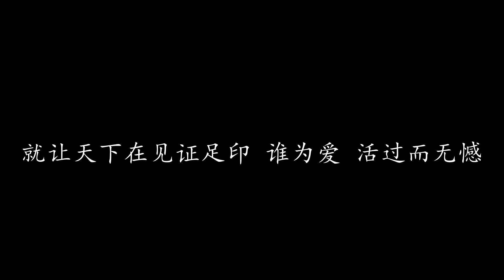义海豪情 古巨基 (歌词版)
义海豪情 古巨基

TVB剧集巾帼枭雄之义海豪情 主题曲

未惧身上被子弹留痕 维护妳我却甘于舍身
站在风浪下对抗黑暗 而为妳 是毫无疑问

烈火熊熊升起 围墙徐徐倒地
嗅着漫遍夜空血锈味

蝴蝶长埋土地 情愫长留于天地
乱世中烟火摧毁不了传奇

漫天的炮火混乱地涌起 处身危城可不理
为只要捍卫惊恐的妳 就是未怕死

就让天下在见证足印 谁为爱 活过而无憾

漫天的炮火混乱地涌起 染污无暇的手臂
在这里抱着惊恐的妳 就是未怕死

遇着苦难亦坚守同行 情义不会淡即使地陷